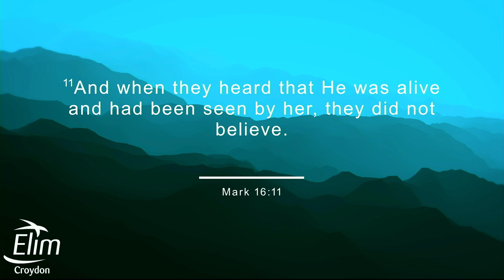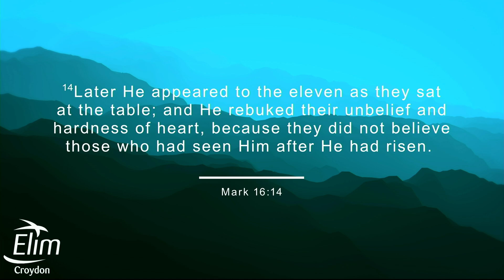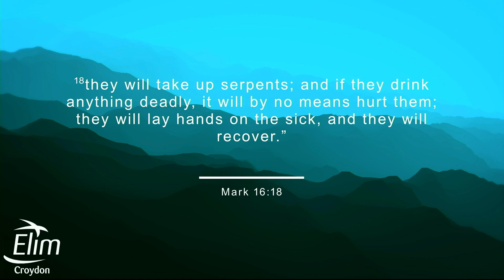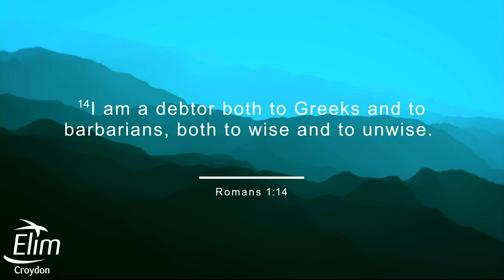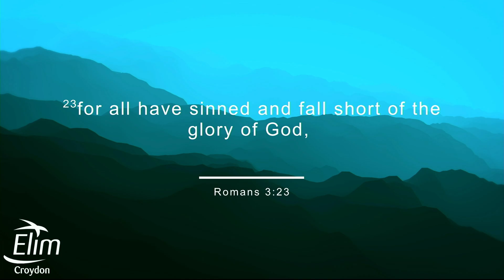The Great Commitment To The Great Commission | Bishop Frank Abedi-Boateng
We are a church committed to preaching and teaching the pure Word of God, and demonstrating His transforming love to man.

Join us on a journey of spiritual growth through powerful preachings and uplifting worship sessions. We will explore the depths of Christianity together and share inspiring, life transforming messages. As you engage with our community and content we hope you will find Christ, as you earnestly seek after him. The scriptures tell us in Revelations 3:8, "I know thy works: behold, I have set before thee an open door, and no man can shut it: for thou hast a little strength, and hast kept my word, and hast not denied my name."

Watch now and let Jesus Christ guide your way, where you will find life.

Why not visit if you are ever in town, we welcome you to join us.

Every blessing upon you and your family.